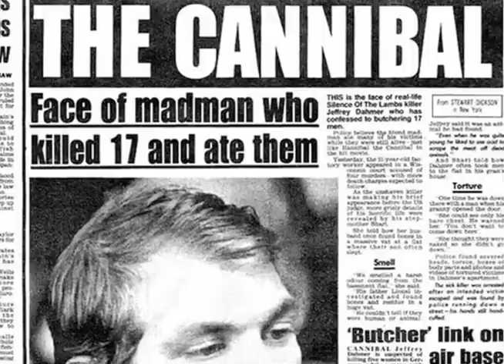Dave Landau - Uncensored with Jordan Maskell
On this episode of ‘Uncensored with Jordan Maskell,’ comedian and co-host of ‘The Anthony Cumia Show’ Dave Landau joins me! Dave and I discuss his one-year anniversary at Compound Media, doing a show with one of our broadcasting heroes Anthony Cumia, working shitty jobs, our call centre experiences, living in New York, political correctness, being offended, The Simpsons, The Opie and Anthony Show, giving comics a platform, visual elements to podcasts, some of his favourite guests, interviewing Rob Van Dam, travelling as a working comic, Rosie O'Donnell, bad movies, Predator 2 and Canadian TV shows.

Facebook: Liberty Multimedia Canada, The Maskell Sessions and Maskell Podcasting Network